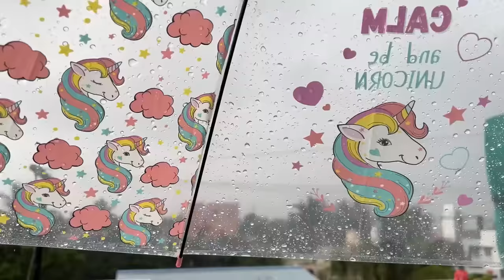Fish Fry in Rain⛈🐟| Motta Maadi Camping🎪😍| Disappointed😭